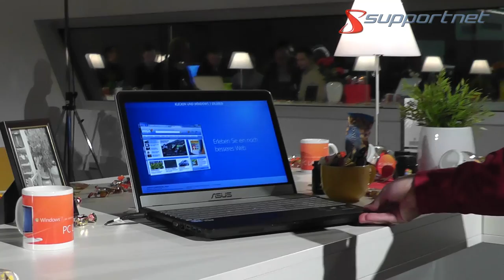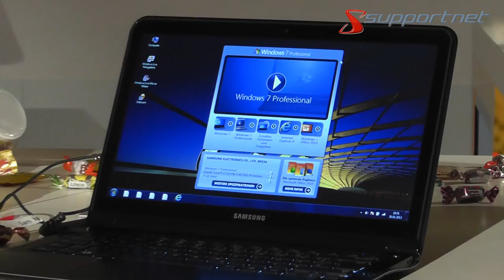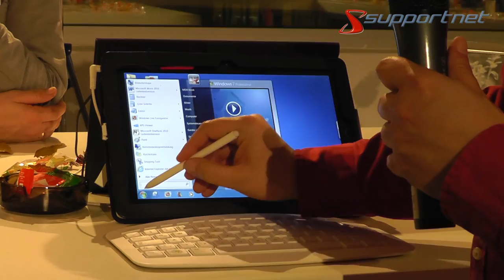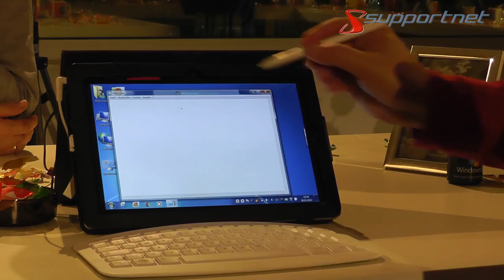Rundgang Microsoft PC Life Tour - Aktuelle Windows-Computer.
Microsoft hat im Rahmen einer Promotion-Tour Windows-Computer verschiedener Hersteller präsentiert, die durchweg mit einem besonderen Extra aufwarten können. Mehr